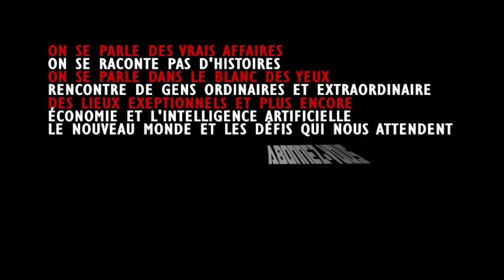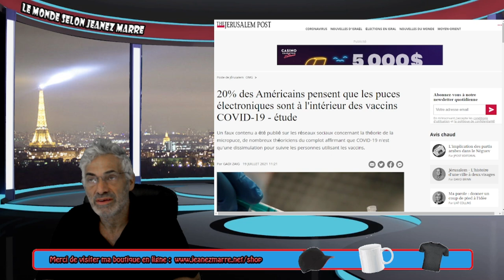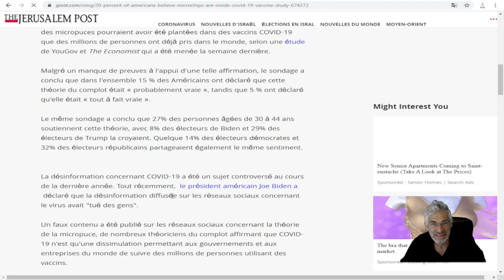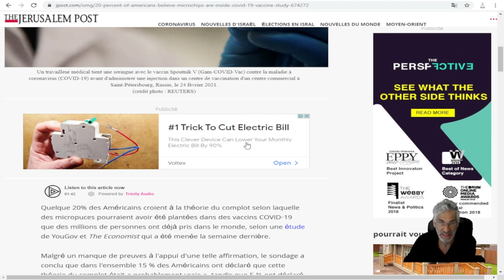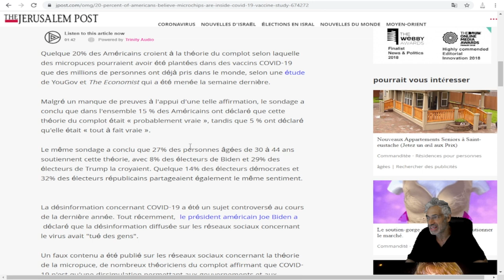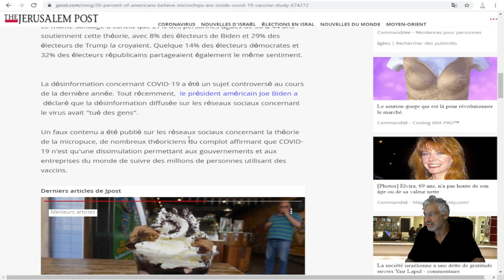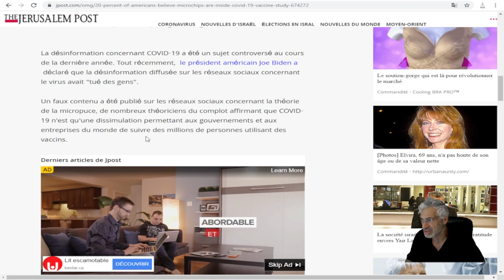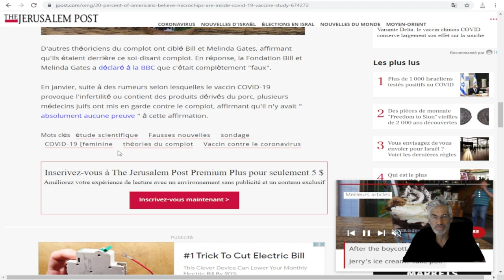20% des Américains pensent que les puces électroniques sont à l'intérieur des vaccins COVID-19.